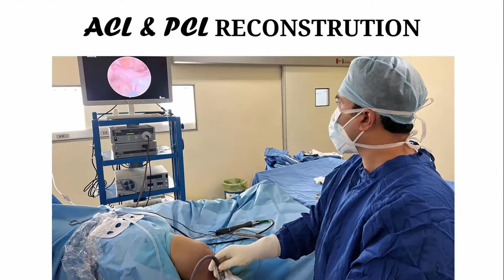Recovery & Complete Range of Motion after Shoulder Bankart Surgery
WhatsApp your MRI report for free online consultation -

Recurrent shoulder dislocation,
Hill Sach Lesion,
Bankart Lesion,
Bony Bankart Lesion,
Suffering from Recurrent Shoulder Dislocation?
Hill Sach,
Bankart Lesion,
Labrum Tear Best Treatment